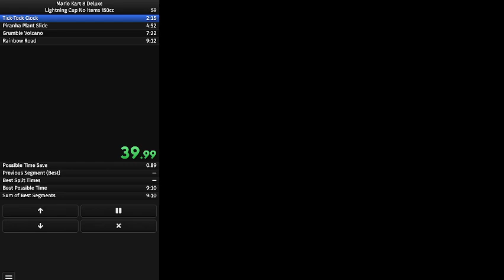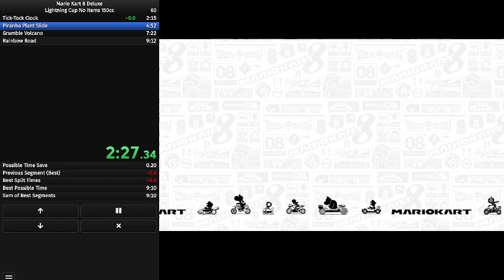Lightning Cup No Items 150cc 9:10.067